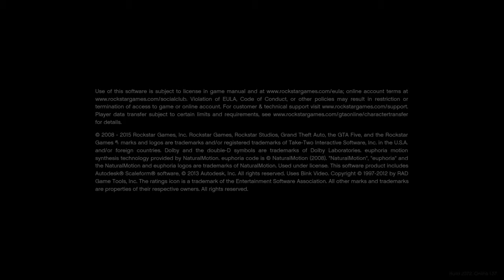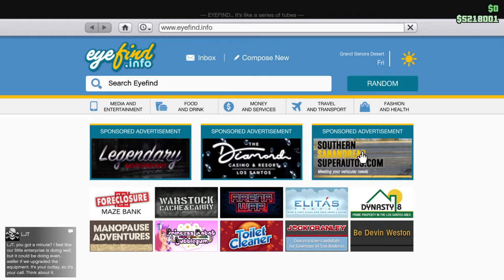Halloween got real Grand Theft Auto V